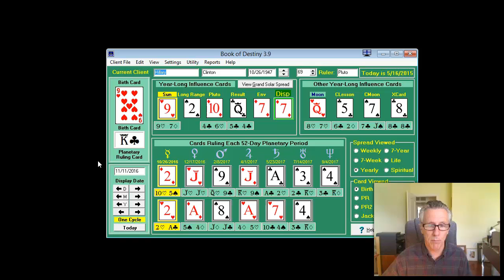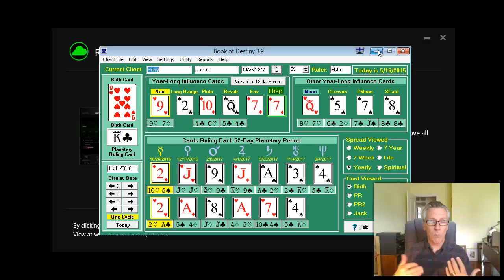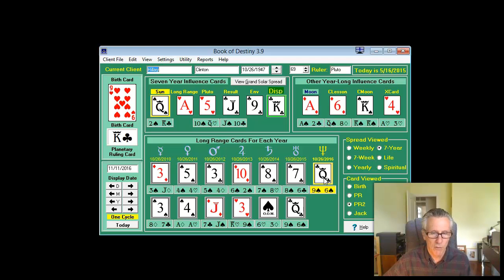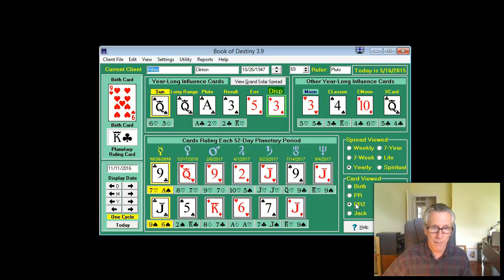Celebrity Card Talks - Predicting the Winners of Elections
A lot goes into making predictions for elections or for any competitive event. Here are the considerations that really matter and why sometimes it is so difficult to make an educated prediction in these matters.

This brief video poses a reason for our enormous debt, as indicated in the Science of the Cards. Enjoy!
Look for more Card Lesson videos to follow!

Find your true personal card for today and join our email list

Sign up for our bi-monthly Card Classes

Read my additional Celebrity articles